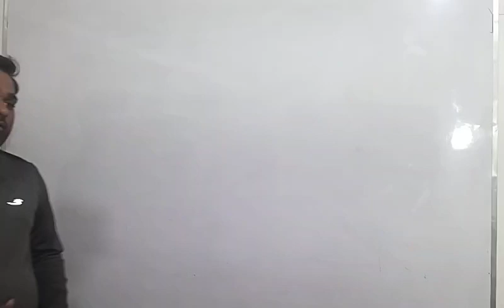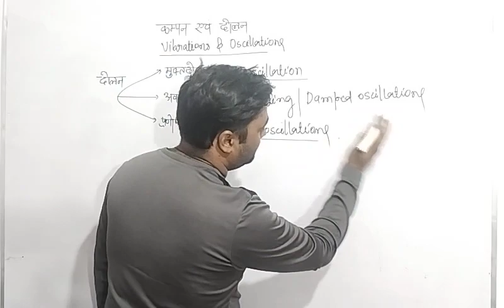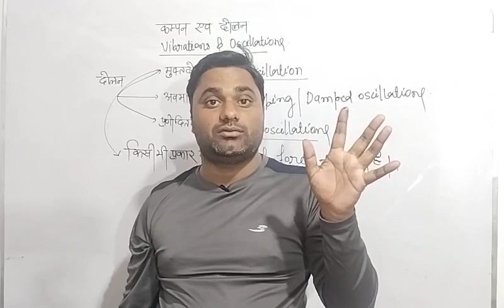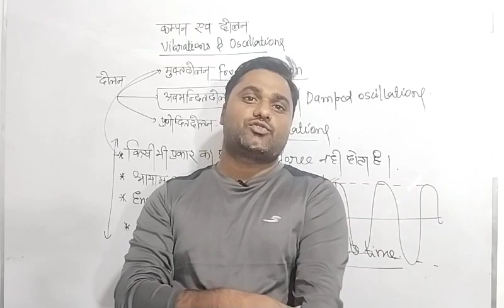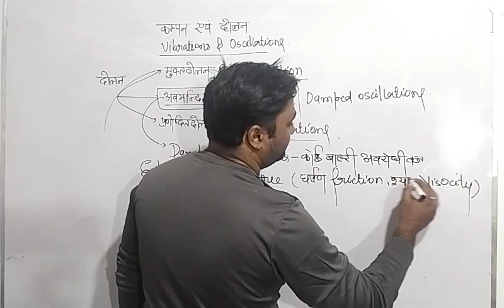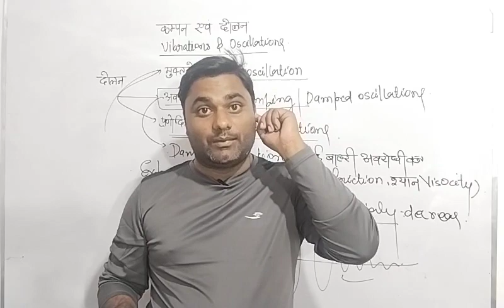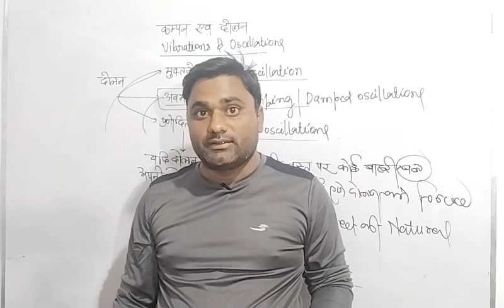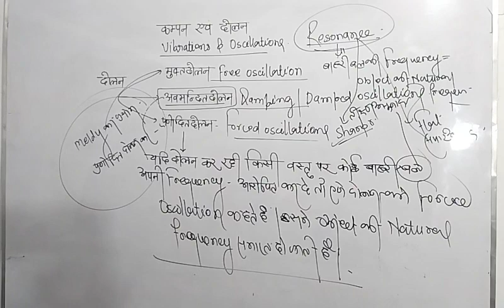Vibrations | Oscillations | tgt | Pgt |agniveer | Destination a study point| Dileep Sir